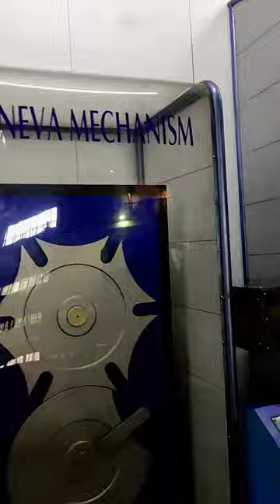Science City kolkata vlog - part 1